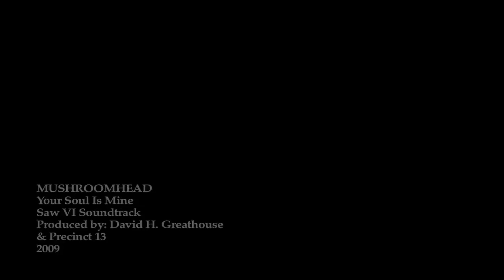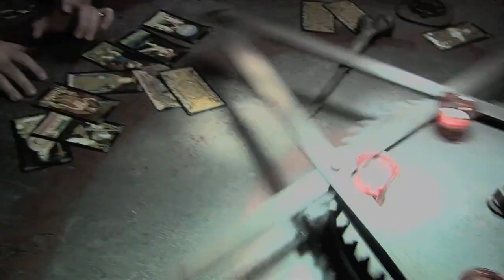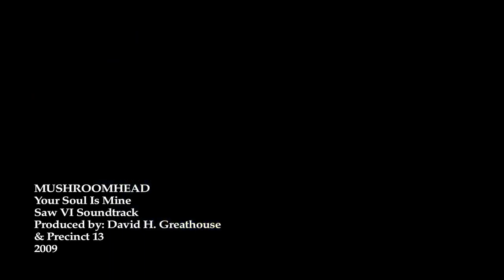Mushroomhead - Your Soul Is Mine